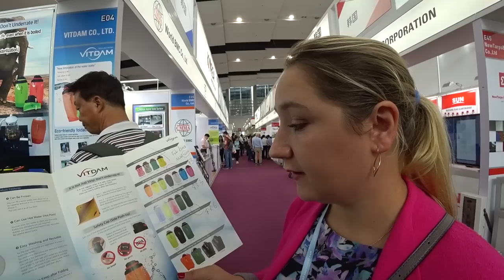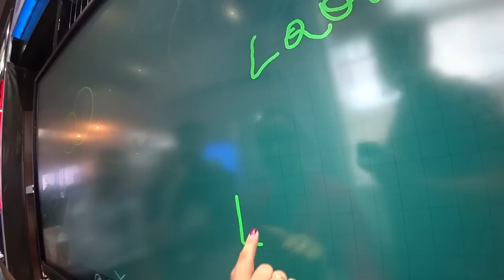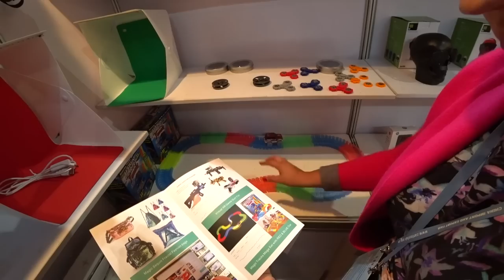ТОП-8 ХИТ 🔥 ТОВАРОВ ДЛЯ ВАШЕГО БИЗНЕСА. ОСЕНЬ-ЗИМА 2017. КАНТОНСКАЯ ВЫСТАВКА 1 СЕССИЯ.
ТОП-8 ХИТ 🔥 ТОВАРОВ ДЛЯ ВАШЕГО БИЗНЕСА. ОСЕНЬ-ЗИМА 2017. КАНТОНСКАЯ ВЫСТАВКА 1 СЕССИЯ. ►СМОТРИТЕ ВИДЕО!